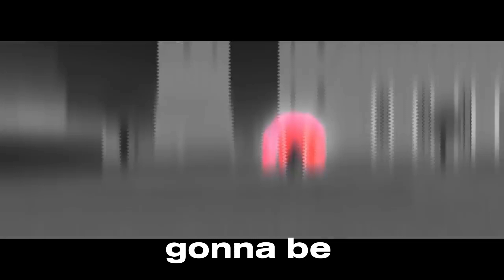UPDATE 20 IS COMING OUT THIS MONTH?! (BLOX FRUITS)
sorry for the slight clickbait  won't happen again 😭😭